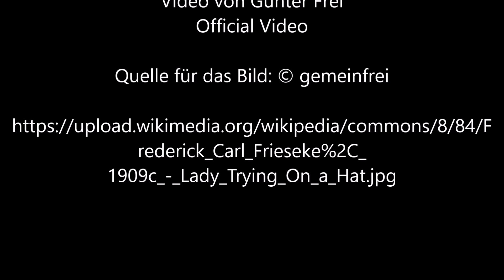Dame mit Hut von Frederick Carl Frieseke - Video von Günter Frei (Official Video)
Instrumentiert ist das Stück im  Dreivierteltakt  in F-Dur  für diatonische Handharmonika Hohner Club II B und Konzertgitarre.  Für das Video wird das Bild  "Dame mit Hut“  von Frederick Carl Frieseke verwendet.

Günter Frei, Dreivierteltakt, F-Dur,  diatonische Handharmonika,  Hohner Club II B, Konzertgitarre,  Dame mit Hut,  Frederick Carl Frieseke,

Frederick Carl Frieseke malte das Bild ca. 1909 im Format 162,6  x 129,5 cm.

Artist Frederick Carl Frieseke (1874–1939 )

“   Author
Frederick Carl Frieseke  (1874–1939) Blue pencil.svg wikidata:Q537002
Object type  painting
Description
Français : Lady Trying On a Hat
oil on canvas height: 162.6 cm (64 in); width: 129.5 cm (50.9 in) .